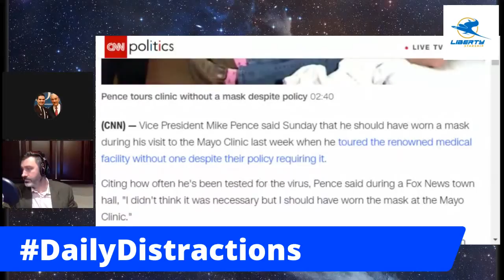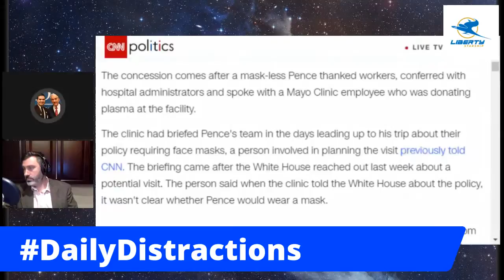Pence isn't Wearing a Mask OH MY! - Daily Distraction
The Liberty Starship crew blasts off to talk about a Daily Distraction!  The media spin regarding Vice President Pence not wearing a mask at a recent Mayo Clinic visit.  Where is the criticism of governors who issue mandatory mask orders yet don't wear masks themselves?  What about members of the media who also don't wear masks?